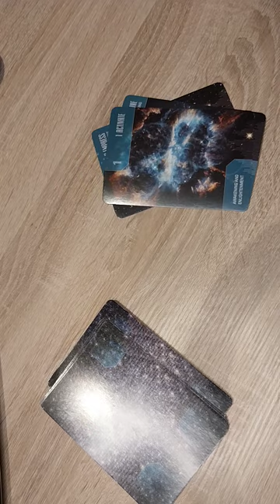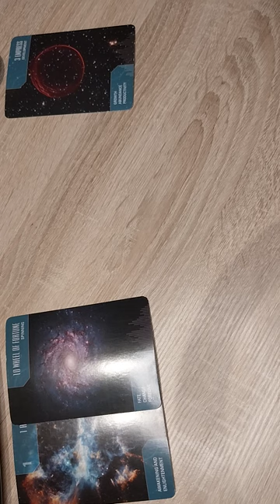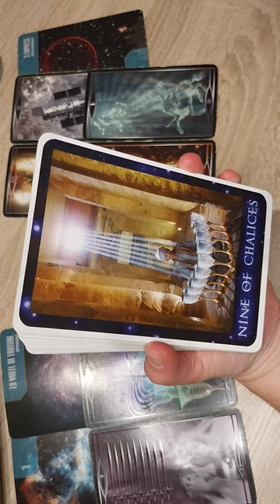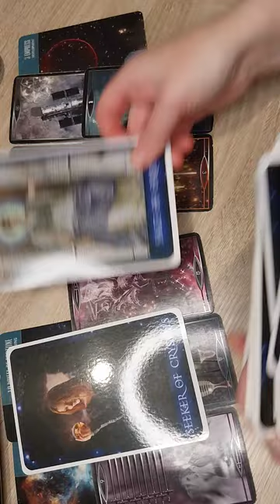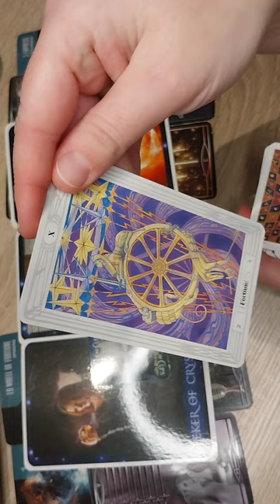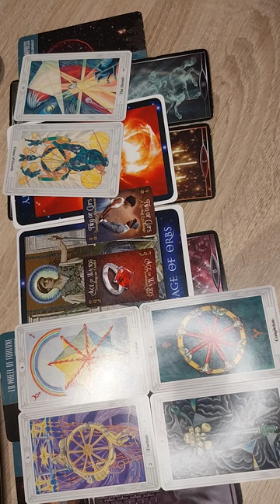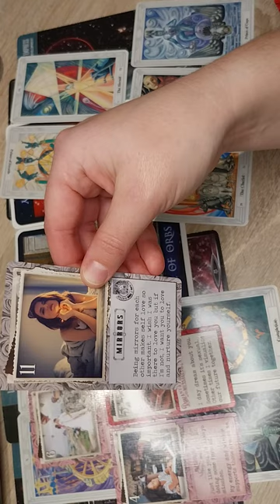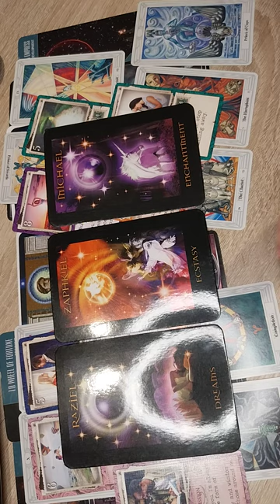SCHORPIOEN ♏ tweelingvlam DM & DF (thema komende 3 mnd)